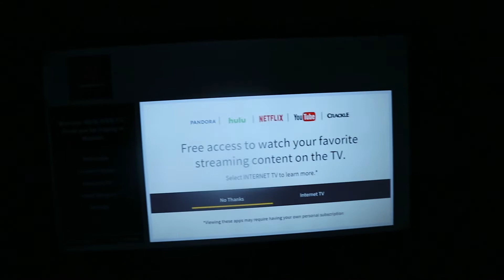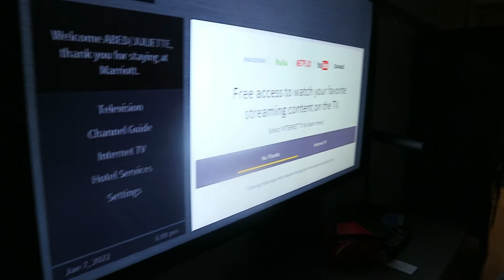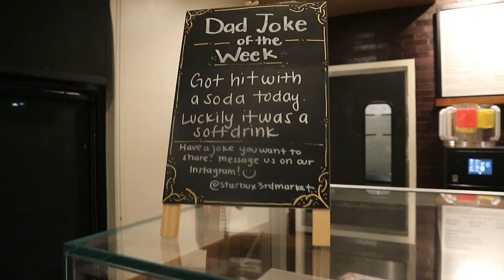MON ORDI REMARCHE! RYTHMN COLISION DAY 1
■ ☞ ♡ Où me retrouver pour suivre mes actualités et mes photos?

Pas très compliqué :P
■ ☞ ✎ Où m'écrire ?
• Vous avez des questions ou besoin d'un conseil?
J'y réponds avec plaisir par message via ma boîte mail YouTube, ainsi que sur twitter!